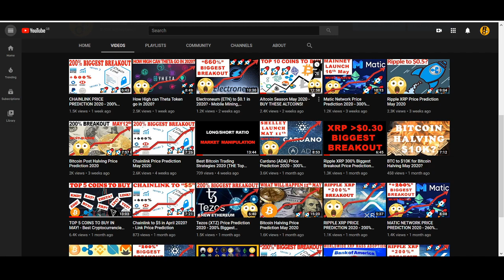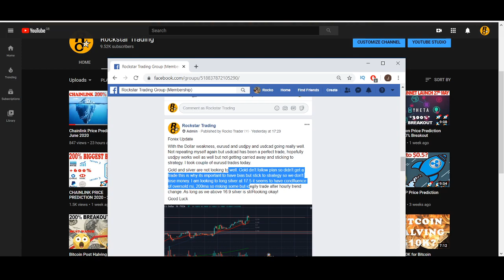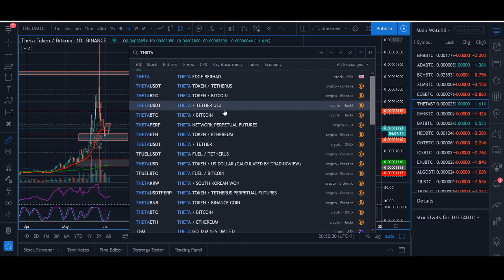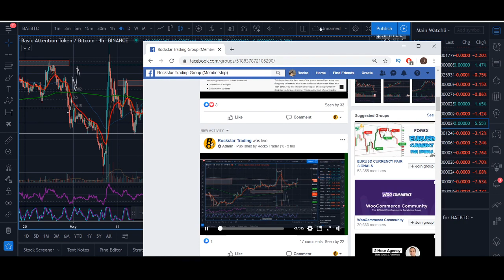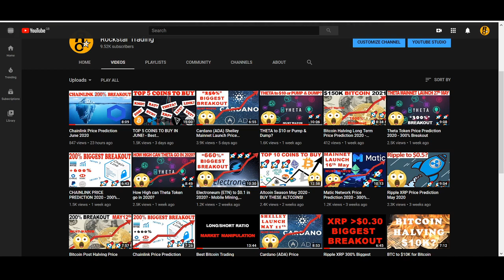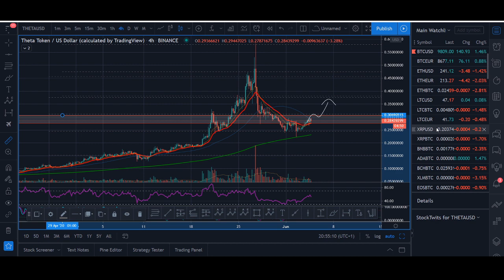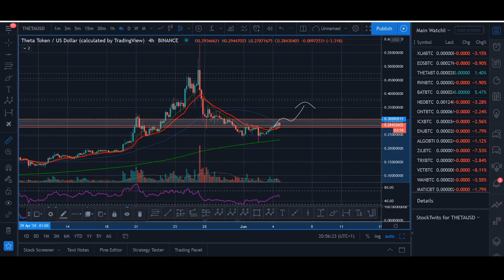Theta Token Price Prediction June 2020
Theta Token Price Prediction June 2020 - With news of Theta 2.0 mainnet launch, google, samsung and few other partnership, can Theta have another breakout?

♥ BTC: 17isdB1axM3VB4w6kT4w53Kh7SHE24MeBv
♥ ETH: 0xb35c7a69c0f1aed0e017bf3f2e335868d82b01ef
♥ LTC: LayvBFb9dntcSsQrb8dKoWqd4B4mL8sooK

Regards,
Rocko